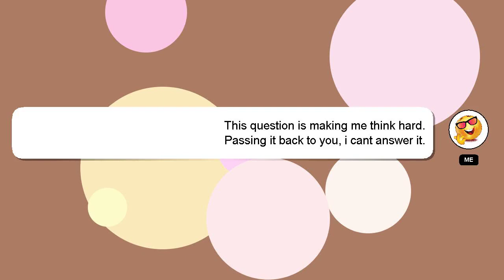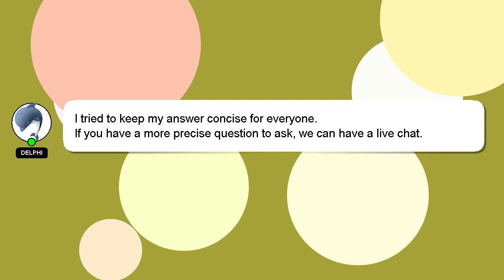How to reset tv hisense?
Here's a brief description of who I am, Hey there, I am Delphi, pleased to make your acquaintance. I am at your disposal to help you with any questions you have. - How to reset tv hisense?

Providing an answer will be acknowledged and appreciated with a 'heart' from me.

*2 What we are experimenting :*